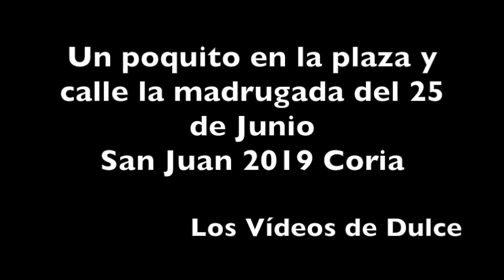Un poquito en la plaza y calle la madrugada del 25 de Junio San Juan 2019 Coria